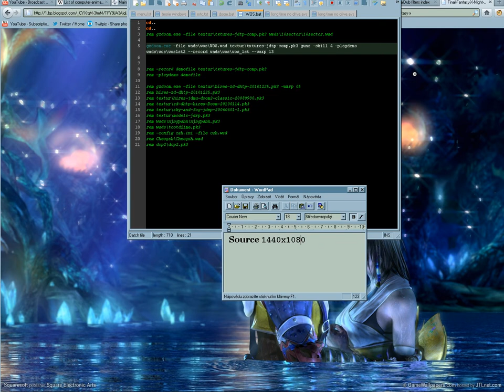Youtube 4:3 video quality test 3/3 - 1440x1080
codec:
TechSmith Screen Capture Codec
7173 kb/s

There is little lose of quality.
It is acceptable